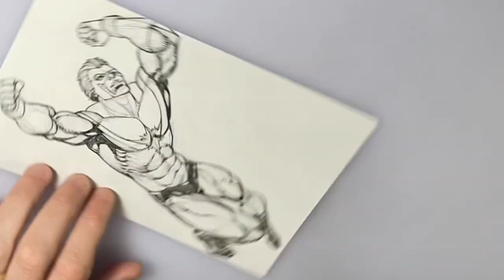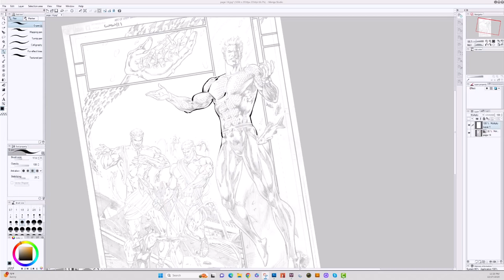Time-lapse drawing of Captain Marvel!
Time-lapse drawing of Captain Marvel! Not Carol Danvers but Marvel’s original from the 1970s! The main man!